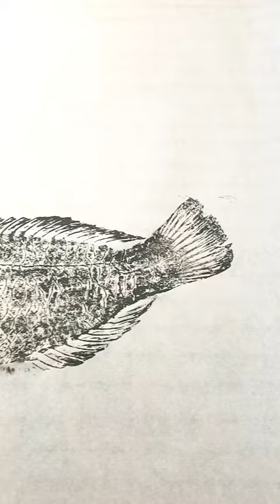Gyotaku Fish Printing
🐟 Endeavour Foods joined a workshop for Gyotaku printing in Dunsborough over the weekend! Gyotaku is the traditional Japanese method of printing fish, a practice which dates back to the mid-1800s. This form of nature printing was used by fishermen to record their catches, but has also become an art form of its own! Salty Bones holds regular beginner and intermediate workshops if you'd like to learn this printing art yourself!